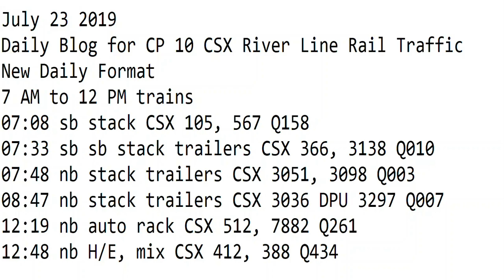7- 23-2019 Trains 7 AM to 12 PM New Format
7 AM to 12 PM trains
07:08 sb stack CSX 105, 567 Q158
07:33 sb sb stack trailers CSX 366, 3138 Q010
07:48 nb stack trailers CSX 3051, 3098 Q003
08:47 nb stack trailers CSX 3036 DPU 3297 Q007
12:19 nb auto rack CSX 512, 7882 Q261
12:48 nb H/E, mix CSX 412, 388 Q434